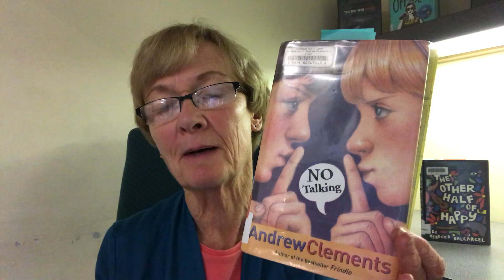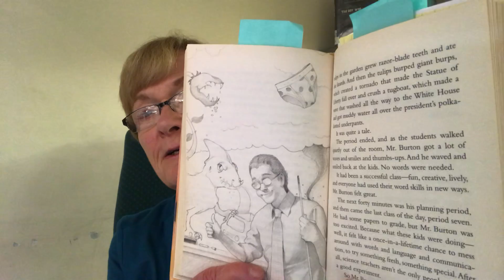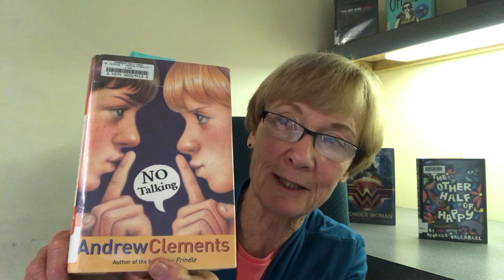Listen Up! With Connie: No Talking by Andrew Clements. Published by Simon & Schuster.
Chapters 12-14 of No Talking by Andrew Clements.